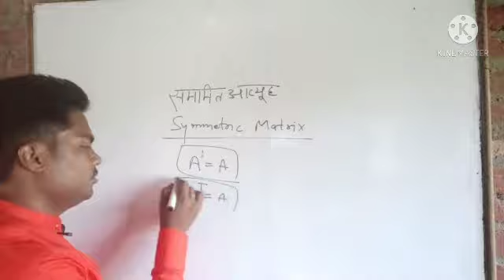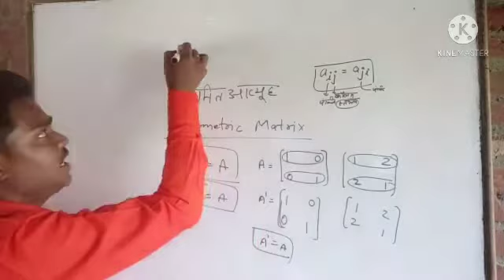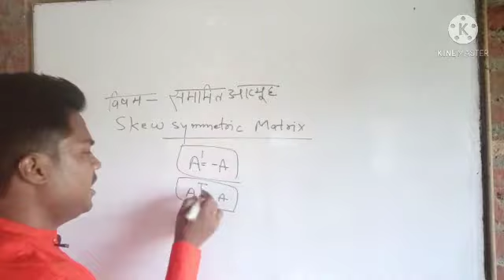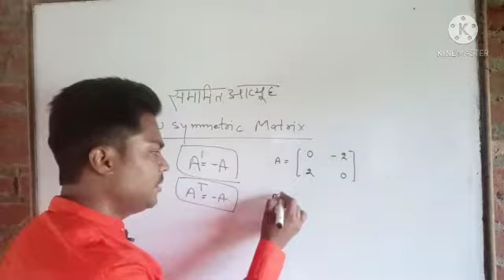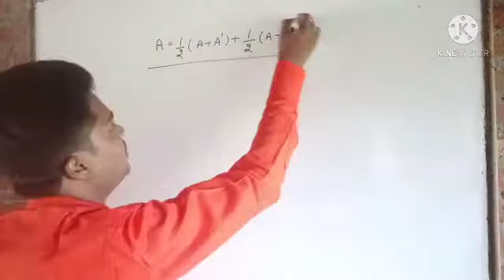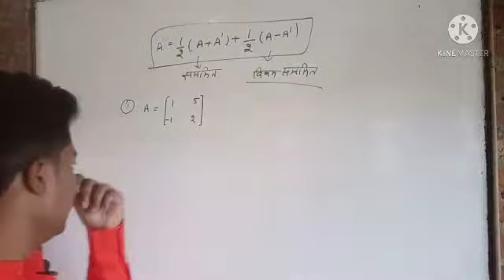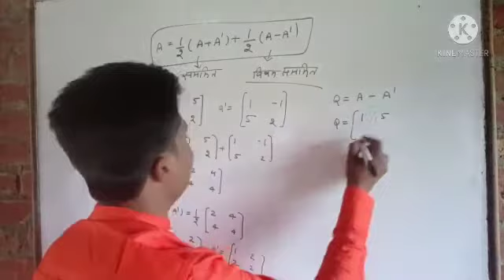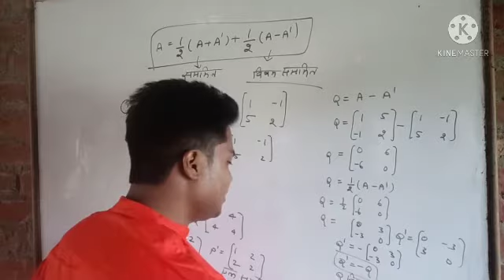Symmetric and skew symmetric matrix सममित और विषम सममित आव्यूह इस पर आधारित एक प्रश्न पक्का है।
Symmetric and skew symmetric matrix सम मित और विषम सम मित आव्यूह इस पर आधारित एक प्रश्न पक्का जो बोर्ड में बार बार आता है। क्लास 12 वाले का 5 नंबर फिक्स है।